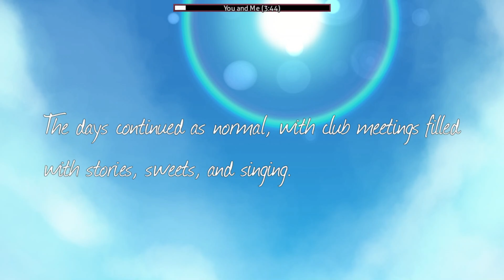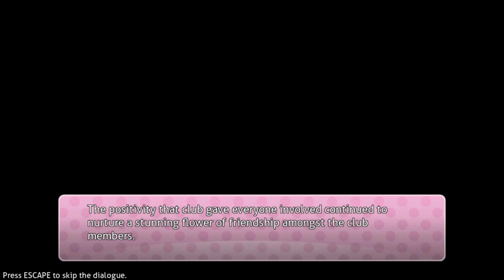Poke funks into a happily ever after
"You and Me" letting you make a choice literally in the middle of the song was more surprising to me than any gimmick could ever be